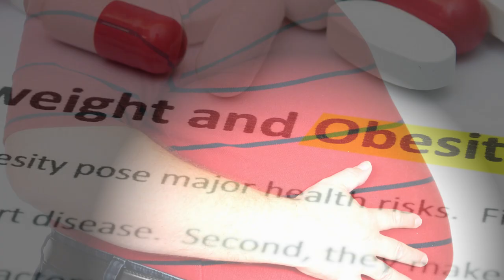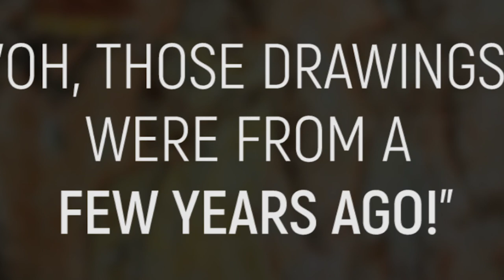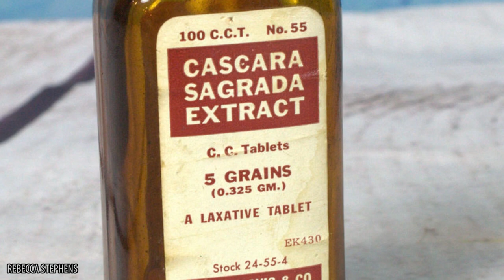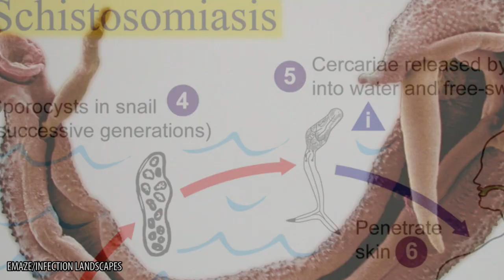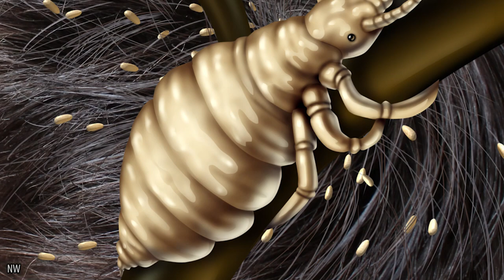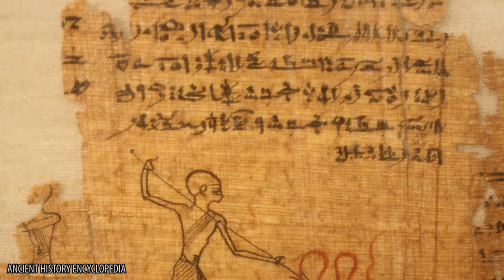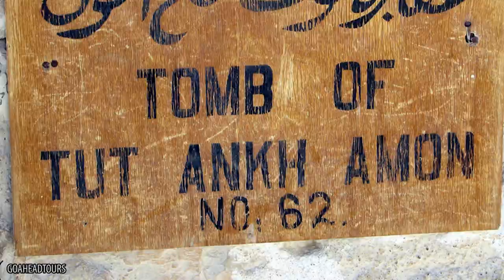STRANGE Facts You Never Knew About Ancient Egypt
Incredible Ancient Egyptian SECRETS Revealed

When it comes to ancient Egypt, we generally think about the pyramids, mummies, and the mysterious hieroglyphics. However, many of us have preconceived notions about these things that we have since discovered are not exactly accurate. Did you know that only a small percentage of people could actually read hieroglyphs? They weren’t even the primary language for many people because of their complexity and the time-intensive nature of writing with them. Many people believe that the pyramids were built by slaves, but archeological evidence has proved that is not the case. Thousands of employees worked on the pyramids and were paid and given medical care! Exactly how King Tut passed away has long been a mystery, with many people assuming that he had succumbed to some sort of ailment, given his reportedly frail nature. But there is now a theory that has many people convinced that King Tut passed away in a much more unusual manner. The ancient Egyptians got a lot of things right; they had fairly advanced medical practices, and used some birth control methods that we actually still use today. However, they were fairly off about more than a few things, including believing that men could menstruate, and that laxatives were a cure all for all sorts of conditions. They were also constantly plagued by lice, and most Egyptians resorted to drastic measures in order to get rid of them.